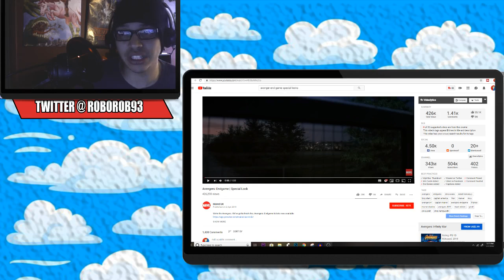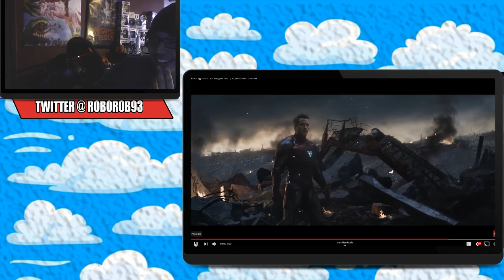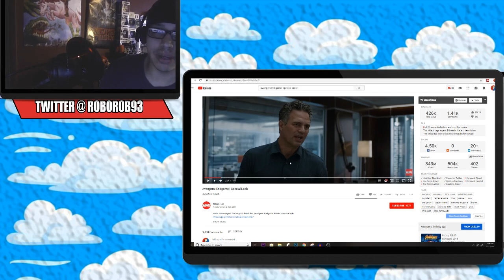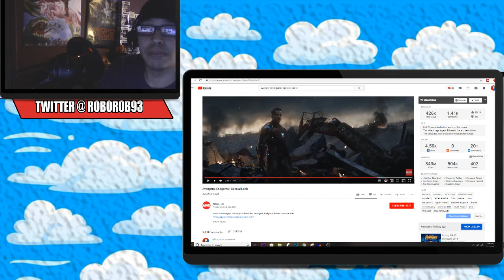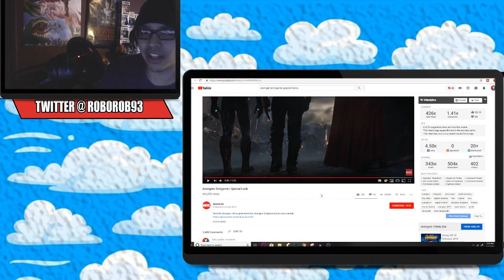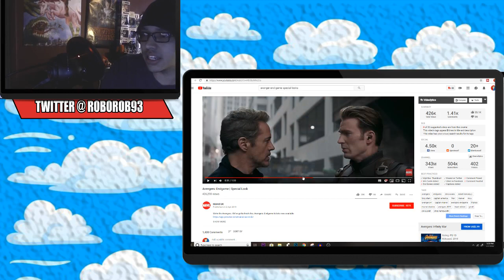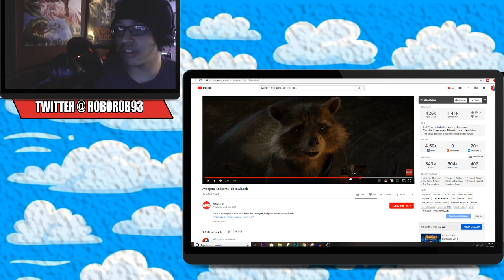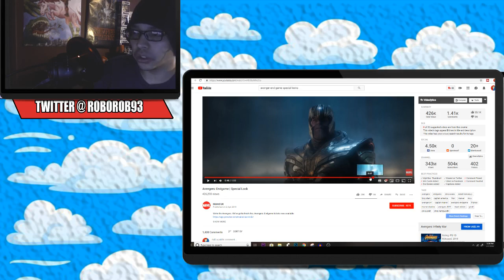Avenger Endgame Special look- BREAKDOWN and REACTION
we have a new avenger endgame trailer / special look! what are the easter eggs? what kind of theories does  the trailer provide? whats my reaction? ! tony and steve together and maybe a hint to a huge battle involving thanos himself? marvel isn't spoiling much in this trailer and i think avengers end game may be the best mcu movie to date!